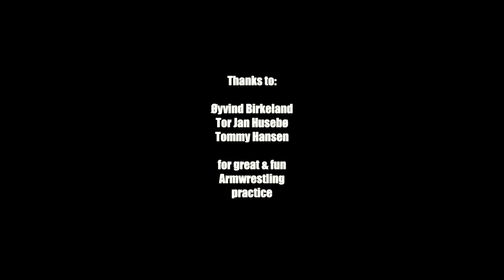Armwrestling Practice Pulling September 2018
Reidar Skofteby
Øyvind Birkeland
Tor Jan Husebø
Tommy "Hansen" Mortensen